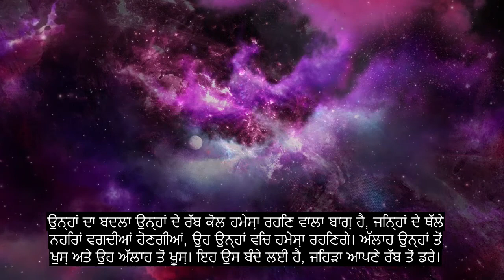ਅਧਿਆਇ 98 ਸਬੂਤ, ਸਭ ਤੋਂ ਵੱਧ ਦਿਲ ਨੂੰ ਛੂਹਣ ਵਾਲੀਆਂ ਕੁਰਾਨ ਪਾਠਾਂ, 90+ ਭਾਸ਼ਾ ਉਪਸਿਰਲੇਖ